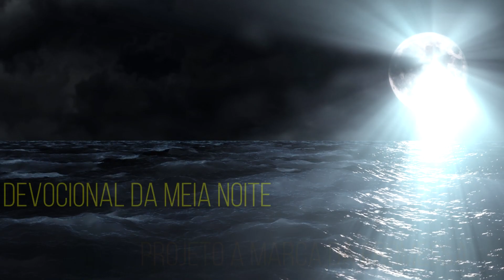Alegrai-vos comigo - Lucas 15:8-9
Devocional da Meia Noite - " Alegrai-vos comigo "
Devocional da Meia Noite
Tema: Alegrai-vos comigo - Lucas 15:8-9
"Devocional de esperança para a sua VIDA.
Se alimente com a Palavra que edifica. Amém"

Vamos orar e agradecer ao Senhor por mais um alimento para nossas vidas.

Compartilha 🔄